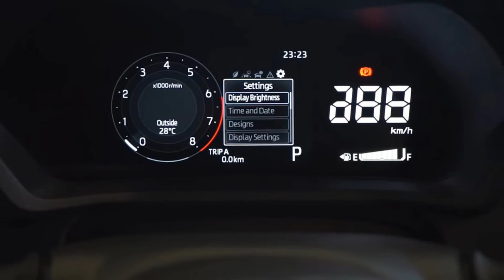Cận cảnh mẫu MPV 7 chỗ giá rẻ , phiên bản được cho thay thế Innova, giá 464 triệu đồng._Tin Tức Ô Tô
Tin Tức Ô Tô_ Được định vị cao hơn Avanza nên Veloz cũng sở hữu nhiều trang bị tiên tiến hơn nhằm hướng đến khách hàng muốn trải nghiệm chiếc MPV hiện đại và an toàn.